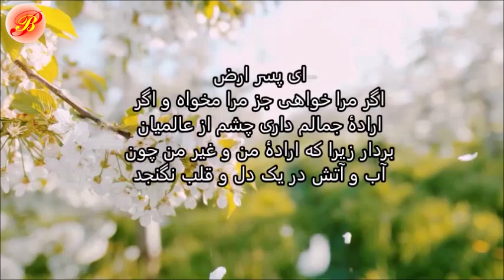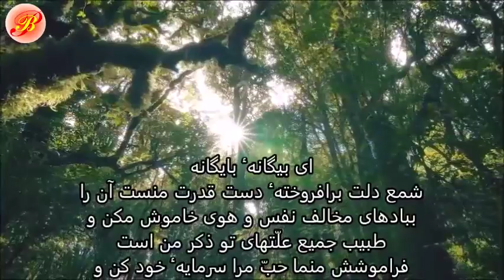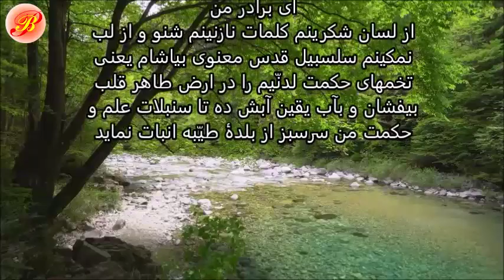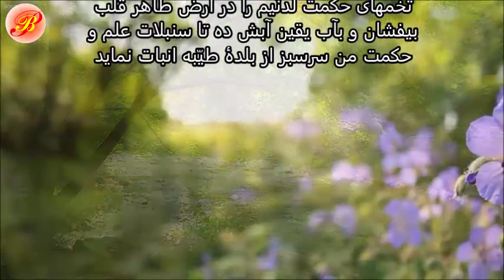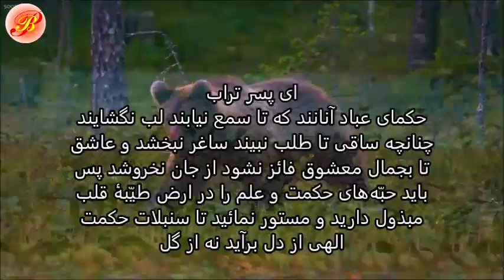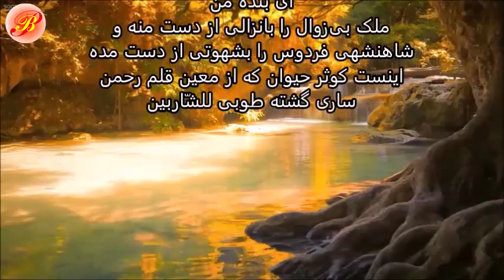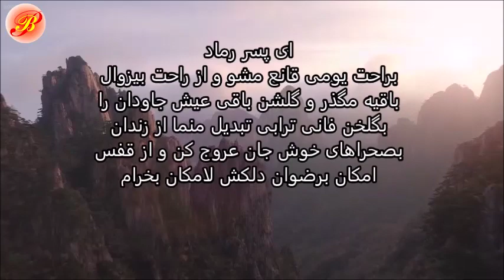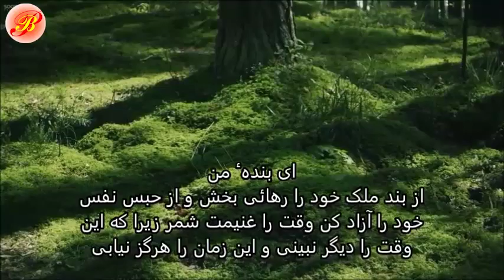کلمات مکنونه فارسی فراز ۳۱ تا ۴۰